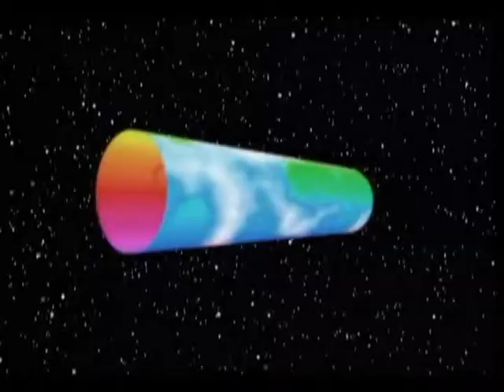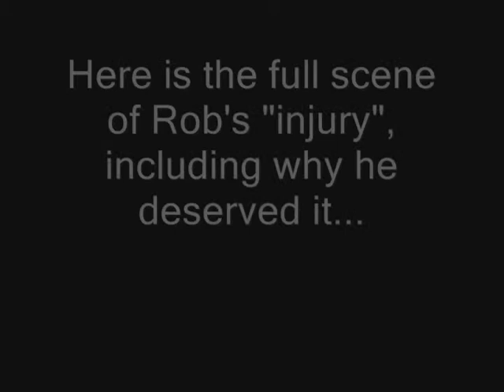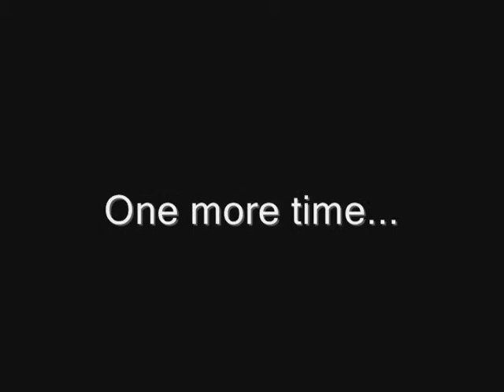Stoopid Movies Episode 46 - Terror Toons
This week, the Stoopid Movie Crew watches an "animated" film, prves that Rob really is a cartoon, and slowly loose their minds.